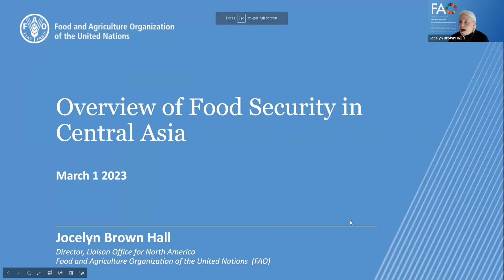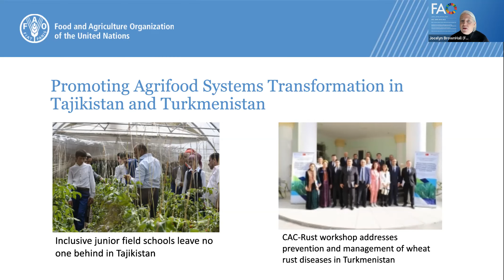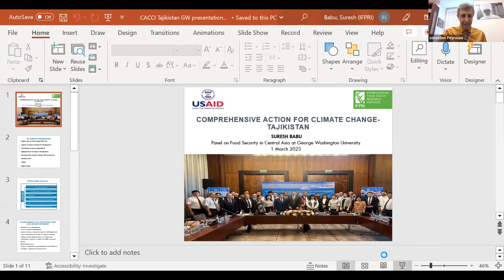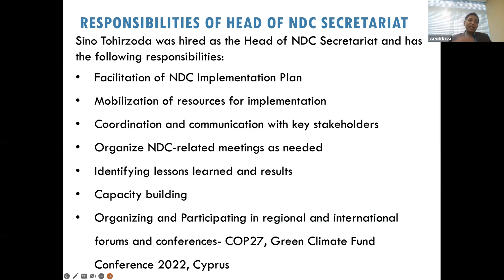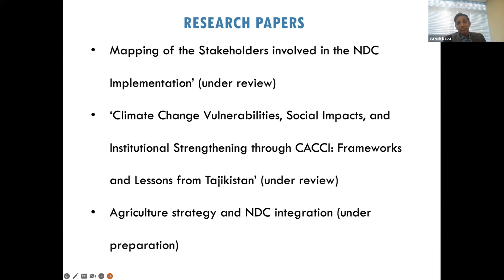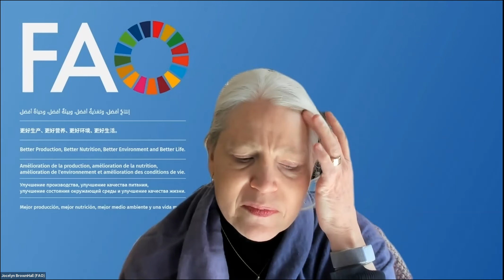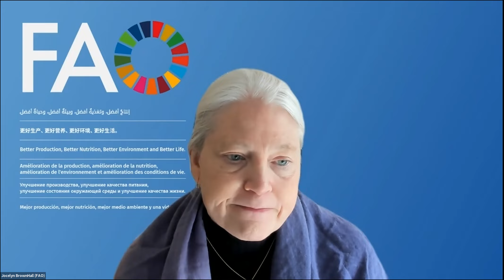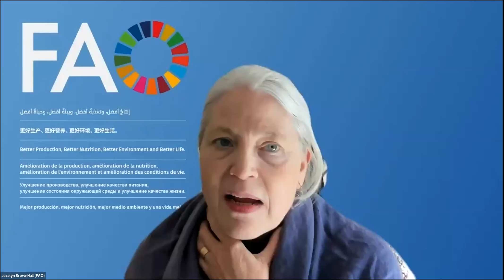Addressing Food Security in Central Asia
Food security is a concern in some parts of Central Asia. In Turkmenistan, food rationing and shortages have been reported regularly since at least 2017. In Tajikistan, 1/3 of the total population is currently estimated to be food-insecure, and the majority of the population spends between 70% and 80% of its income on food.

Focusing on these two case studies of Tajikistan and Turkmenistan, renowned specialists Ms. Jocelyn Brown Hall, Dr. Suresh Babu, and Amb. Allan Mustard will discuss the challenges to food security posed by the impacts of the covid-19 pandemic, Russia’s invasion of Ukraine, and climate change.

SPEAKERS: Jocelyn Brown Hall, Suresh Babu, Allan Mustard

Jocelyn Brown Hall is Director of the UN Food and Agriculture Organization’s (FAO) Liaison Office for North America based in Washington, D.C.
Ms. Brown Hall comes from her previous position as Deputy Regional Representative for the FAO’s Regional Office for Africa based in Accra, Ghana, where she served from 2019 to 2021. In this capacity, she oversaw 47 FAO country offices in Africa and guided their strategy and communications around food security, agriculture, climate change, agri-food trade, and animal and plant health, among other matters. Prior to joining the FAO, Ms. Brown Hall was with the US Department of Agriculture (USDA) where she was appointed Deputy Administrator in the Foreign Agricultural Service, and led the USDA’s $2 billion food and technical assistance programs in low- and middle-income countries.

Dr. Suresh Babu is Head of Capacity Strengthening, International Food Policy Research Institute (IFPRI), and Extraordinary Professor, University of Pretoria, South Africa.
Dr. Babu is the Capacity Strengthening Lead, Asia for the USAID Feed the Future Innovation Lab for Food Security Policy. He is guiding IFPRI’s regional and country programs in their institutional and human capacity-development activities. In this leadership position, and as a collaborating researcher of the CGIAR’s research program on Climate Change, Agriculture and Food Security (CCAFS), Dr. Babu has conducted many national dialogs leading to the development of national food security and climate change policies of several developing countries in Africa and Asia including India, Bangladesh, Nepal, Sri Lanka, Tajikistan, and Bhutan. Dr. Babu has trained several senior policy researchers and policymakers in South and Central Asian countries who are currently in leading policymaking positions, directly influencing and shaping food and agricultural policies.

Allan Mustard was US ambassador to Turkmenistan from January 2015 to June 2019. A career Foreign Service Officer with the Foreign Agricultural Service, Ambassador Mustard previously served as chief of the agriculture section at the US embassies in New Delhi, Mexico City, Moscow, and Vienna; at the US Consulate General in Istanbul; and as Assistant Agricultural Attaché in Moscow, USSR. Ambassador Mustard is a graduate of Grays Harbor College and the University of Washington, holds an MS from the University of Illinois at Urbana-Champaign, and a certificate in Russian from Leningrad State University. He speaks Russian, German, and basic Spanish.

MODERATOR: Sebastien Peyrouse
Sebastien Peyrouse is Director of the Central Asia Program and research Professor, IERES, George Washington University. His main areas of expertise are political systems in Central Asia, economic and social issues, Islam and religious minorities, and Central Asia’s geopolitical positioning toward China, India, and South Asia.